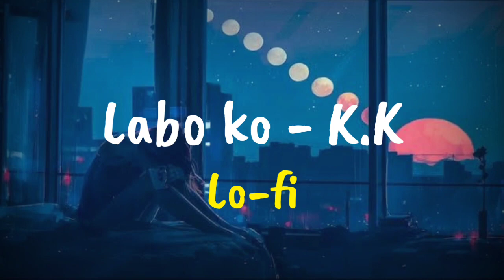Labo ko - K.K Bollywood LOFI Remake @Midnight LoFi [ @LOGAN × @GOURAV]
Labo ko - K.K Bollywood LOFI Remake @Midnight LoFi [ @LOGAN × @GOURAV]kk

best lofi hindi songs
best chill music hindi